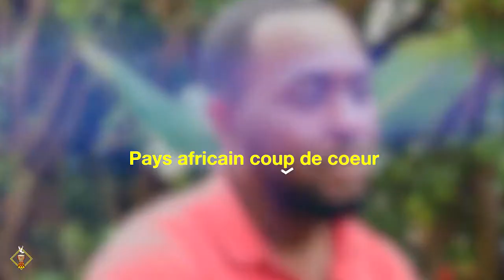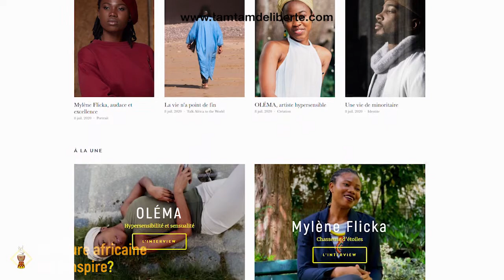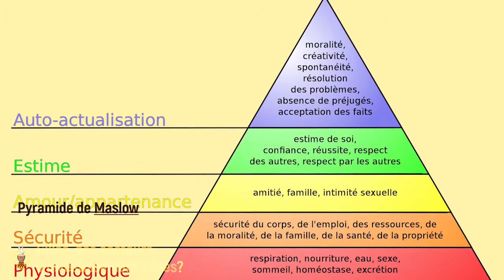Grand format: Gilles Stephane Mbe Soh, ingénieur en génie mécanique.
Spécialisé dans la conception, il exerce aujourd’hui en tant que Product et Project manager au sein d’une entreprise allemande équipementière de l’industrie du béton. Il nous raconte les entre lignes de son parcours depuis son Cameroun natal, ses objectifs et ses convictions.